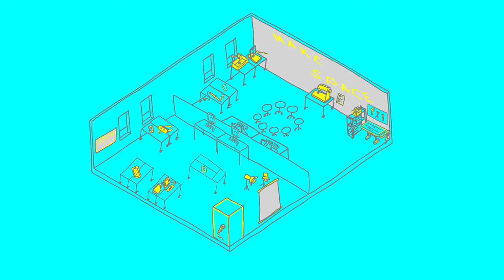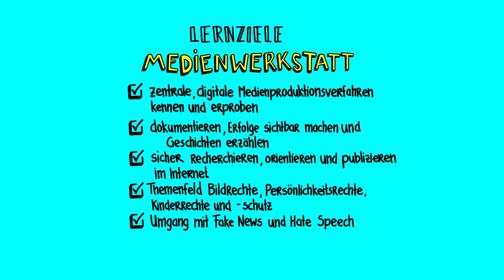MAKESPACE [GRUND]SCHULE: AUDIOSTUDIO MIT SOUNDBOOTH - Medienproduktion in der Schule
Tonaufnahmen in der schulischen Medienbildung sind vielfältig einsetzbar. Ob Interviews, Umfragen, die Entwicklung eigener kleiner Hörspiele bis hin zur Vertonung selbstgeschriebener Musik und Rap-Projekte - die Anlässe sind sehr unterschiedlich und motivieren zur Auseinandersetzung mit Texten und Sprache. Tonaufnahmen lassen sich zudem sehr einfach am Computer bearbeiten - Soundeffekte können hinzugefügt oder Teile herausgeschnitten werden.

MAKESPACE [GRUND]SCHULE ist ein Projekt von medialepfade.org